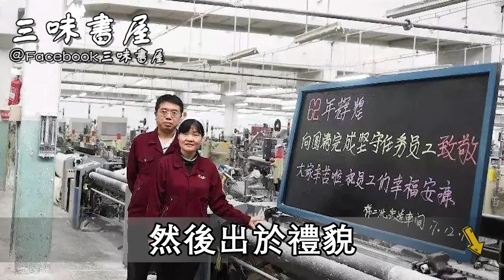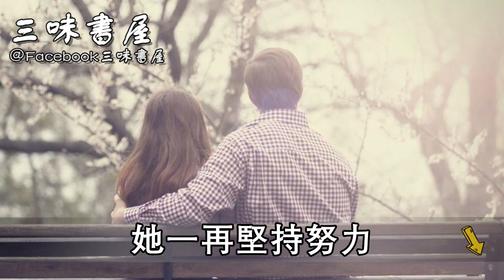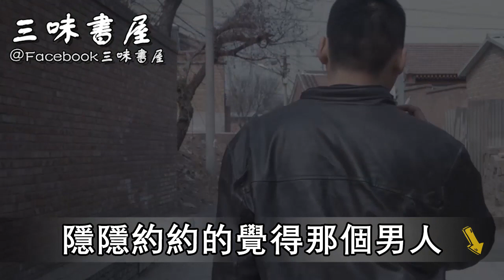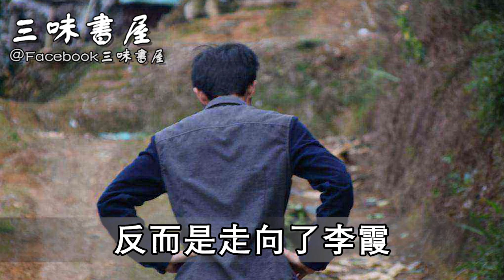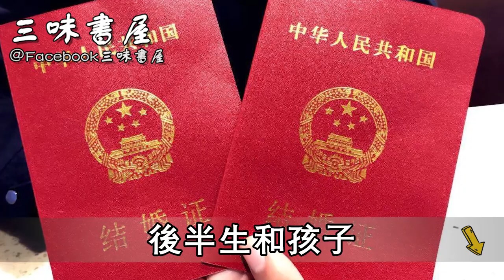丈夫車禍去世後，兒子常半夜出門喊爸爸，妻子覺得奇怪，跟蹤一看嚇壞了！ |三味書屋